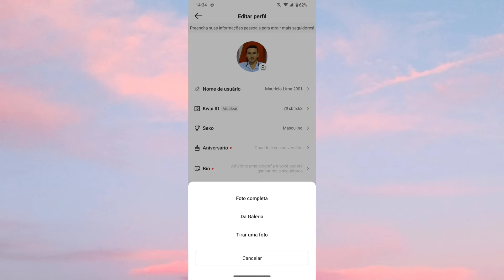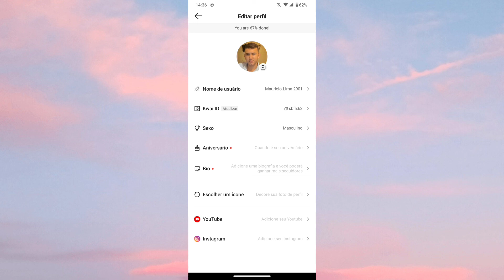COMO TROCAR DE FOTO NO KWAI - atualizar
Saiba como está mudando ou trocando sua foto de perfil no kwai de forma rápida.